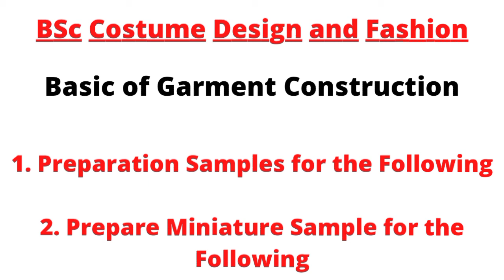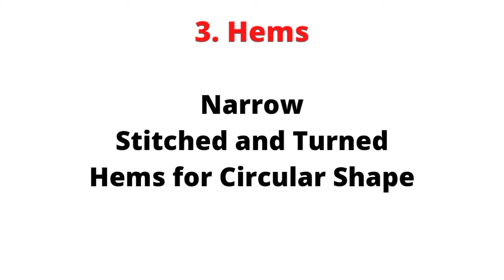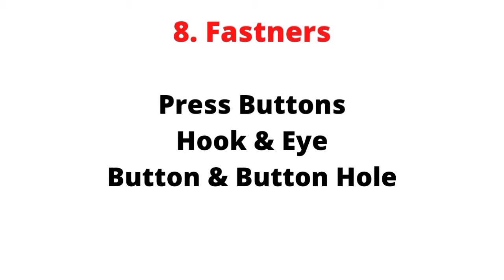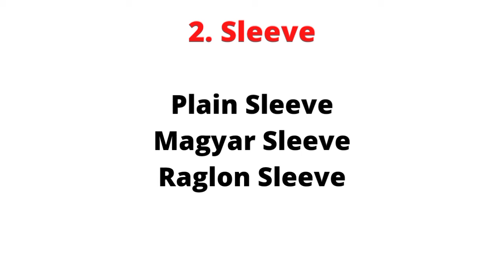Bsc CDF-ல 1st Practical // Basic of Garment Construction // Practical Syllabus 2021 - Topics //